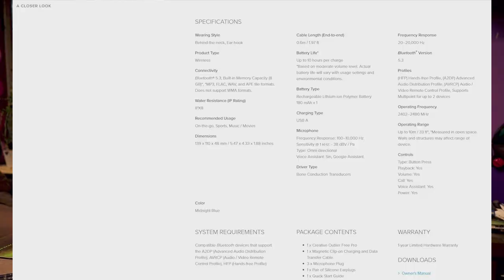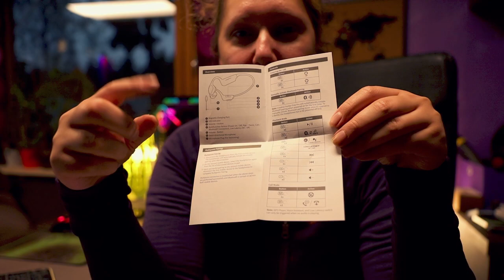Creative Outlier Free Pro - Bone conducting Headphones Review & Testing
My first bone conducting headphones and I like them. They have compromises but they are good alternative for their purpose of use. Like being aware of your surroundings or for swimming and so on!